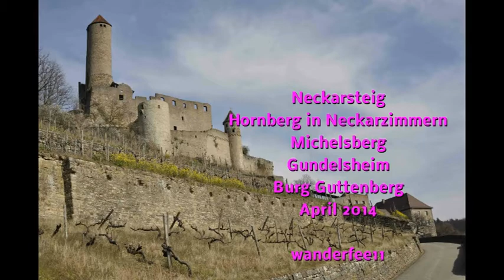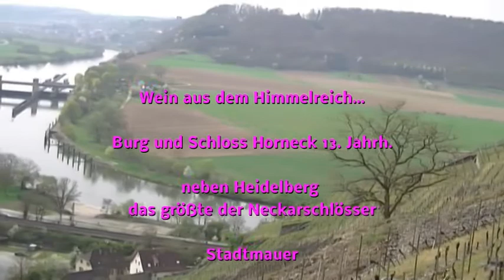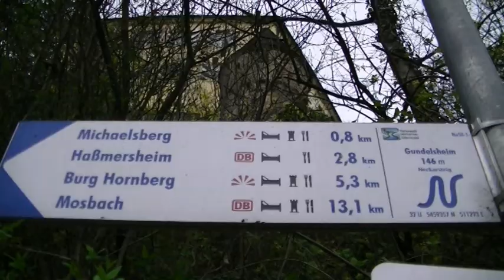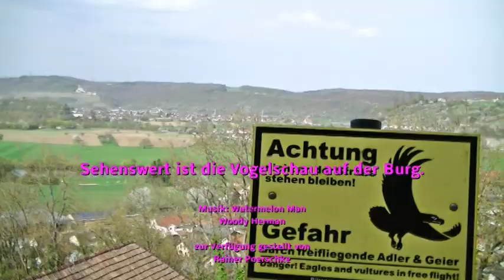2014 Neckarsteig Hornberg Guttenberg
Hornberg, der einstige Besitz des Götz von Berlichingen und Guttenberg, mittelalterliche Burganlage mit Deutscher Greifenwarte und Flugvorführung.